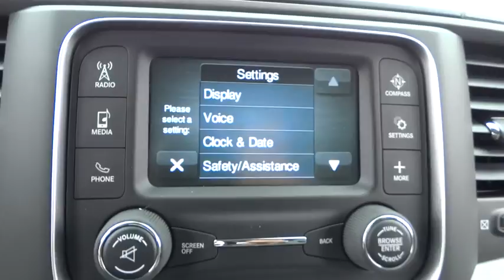2016 Ram 1500 Atlanta, Duluth, Buford, Roswell, Marietta, GA S157556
2016 Ram 1500

4-Wheel Disc Brakes w/4-Wheel ABS  Front Vented Discs  Brake Assist and Hill Hold Control,Tire Specific Low Tire Pressure Warning